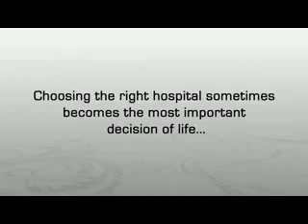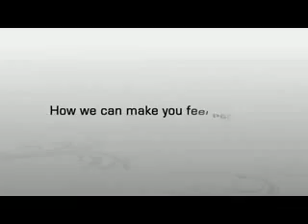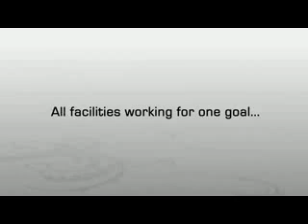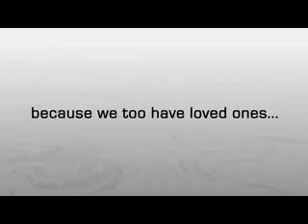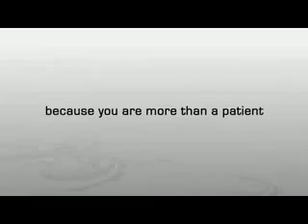B.L.K New Delhi By : Surender Sodhi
A Film By: Surender Sodhi